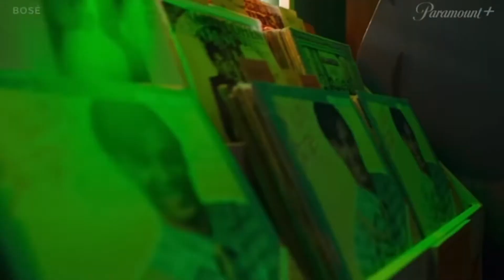BOSÉ LA SERIE: SIN TAPUJOS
¡FAMILIA SNORKY!… nuestro BOND, JAVI BOND nos trae sus primeras impresiones sobre la nueva serie biográfica de paramountplus sobre el cantante MIGUEL BOSÉ.

bosé nos cuenta la vida del cantante a través de dos visiones un Miguel Bosé joven lleno de vida y de abrazarla y otro Miguel Bosé más maduro preso de sus demonios internos interpretado por JOSE PASTOR (Miguel Joven) e IVÁN SÁNCHEZ (Miguel maduro).

¿Queréis saber mas?

Dale al ▶️ y descubrelo 😎😎😎